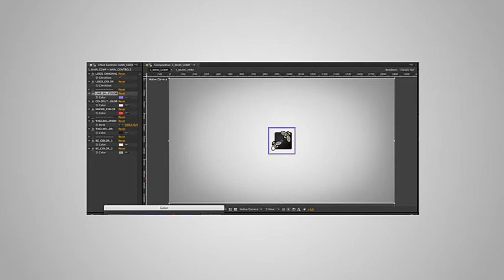Smoke Logo Reveal After Effects Template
AE CS6 Template – Smoke Logo Reveal

Thank you and please rate if you like it!